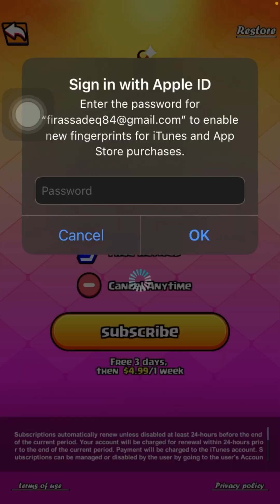S'more Beat Duel because @HennyTheRooster requested it :)